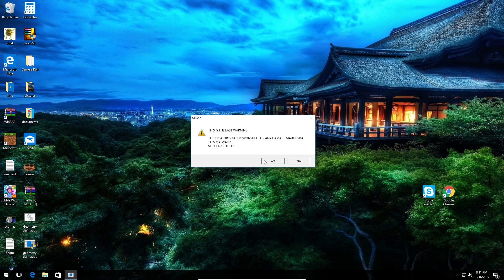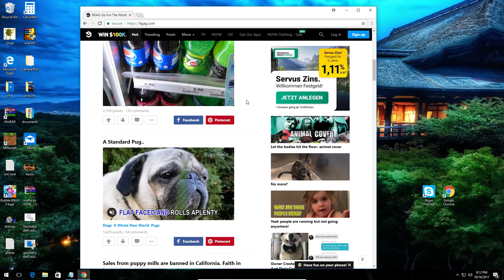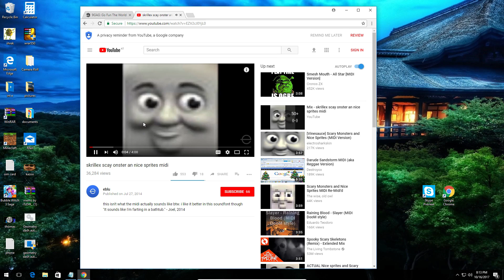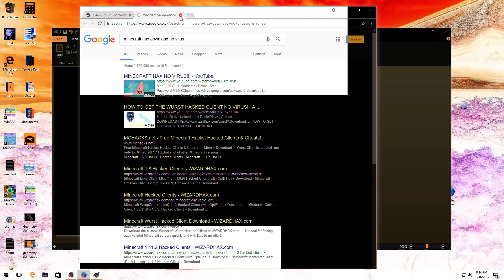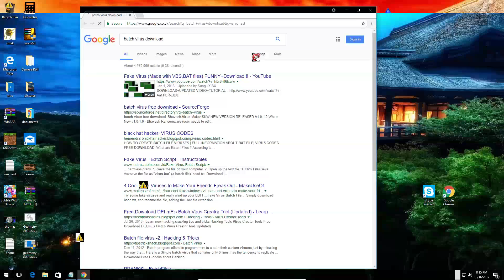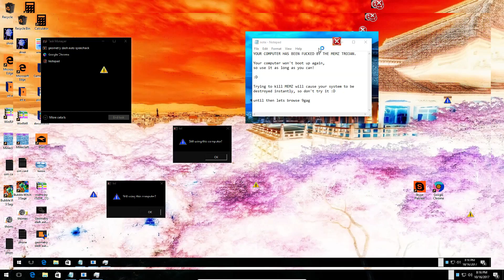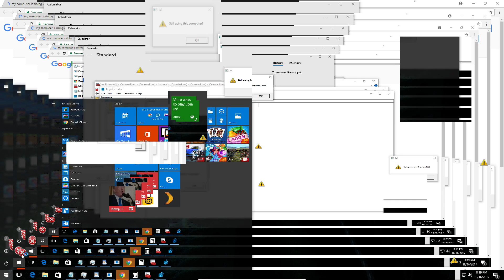Destroying Windows 10 with Memz Trojan Virus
This is the Memz Trojan Destructive. System is trashed.

About Memz:
On newer versions of MEMZ, it gives a warning to the user not to run it on a physical machine as it will damage it and advises the user to run on a virtual machine.
If the user clicks OK to the two warning messages, MEMZ will run. When MEMZ is run, it will leave a note titled note.txt for you telling the user that they will not be able to use the computer anymore after rebooting it

After a while, the trojan will start moving the mouse slightly, and messages taunting the user appear, getting more violent and rapid as time progresses. A bit after that, error icons start appearing everywhere and at the location of your mouse, plays many error sounds, and it will eventually take screenshots of your desktop and place them on top of each other, getting smaller and smaller each time (known as the "Tunnel" effect). It gets faster as time passes on.
Trying to end the MEMZ process will, as mentioned above, pop up tons of message boxes containing "leetspeek" , and then crash the computer to a BSOD with error code 0xC0000022.

destroying pc with memz,
Destroying Windows 10 with virus.
destroying windows, destroying pc,